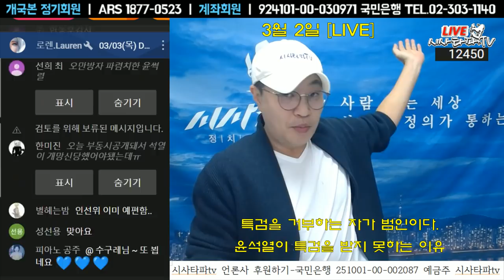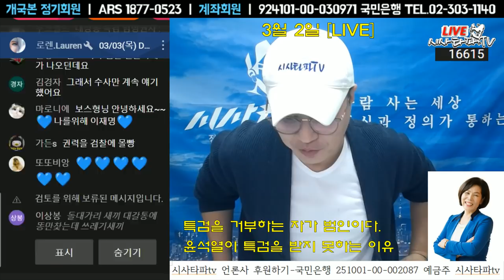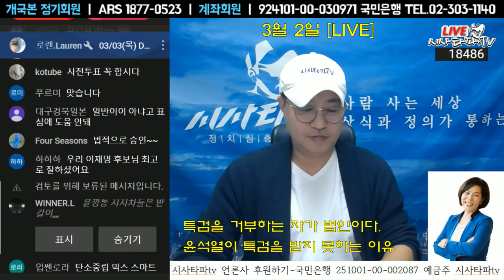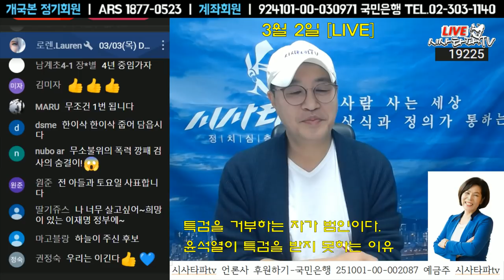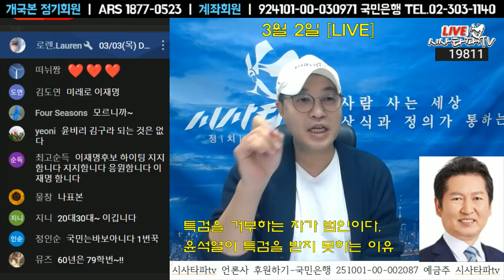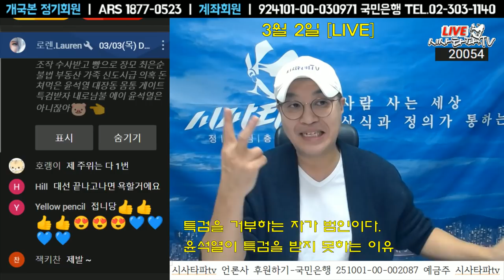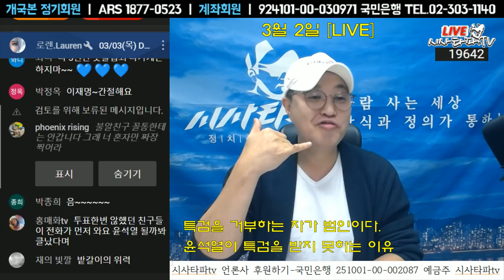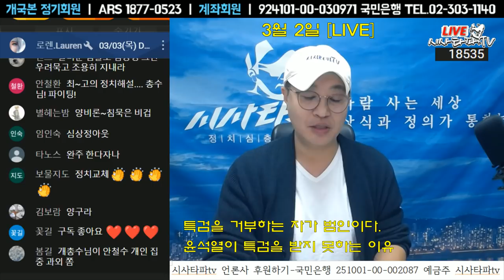3월3일 [심층분석] 풀영상-마지막 토론 그리고 밭갈기의 위력